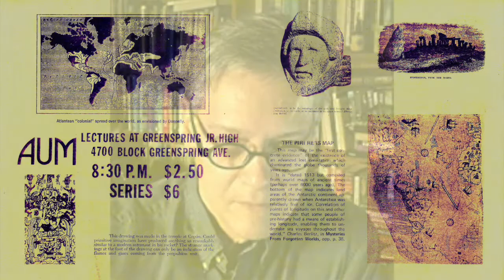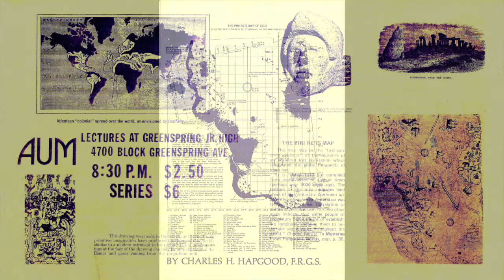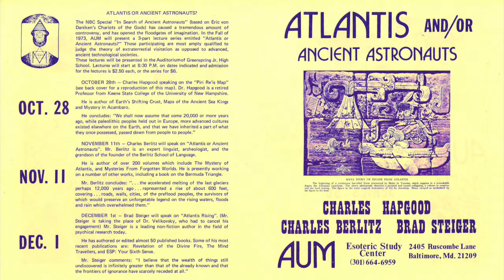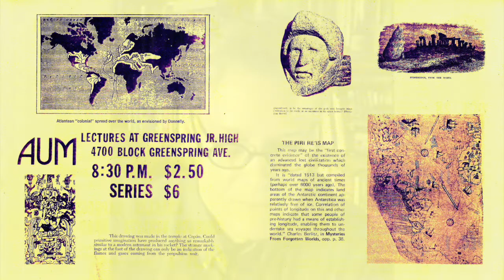Dr. Mark Carlotto, Ph.D. - TalkRadio 9/6/20 Sun. 8-10PM HR 2 -Author of 'Before Atlantis'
Dr. Mark Carlotto, Ph.D. talks with Dr. Bob Hieronimus, host of 21st Century Radio, about his book "Before Atlantis: New Evidence Suggesting the Existence of a Previous Technological Civilization on Earth," CreateSpace Independent Publishing Platform, 2018. (Hour 2 of 2)